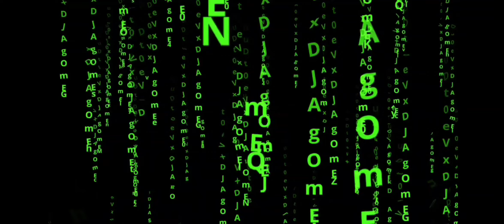Bid Battles - Giving free stuff to players in Sky plaza